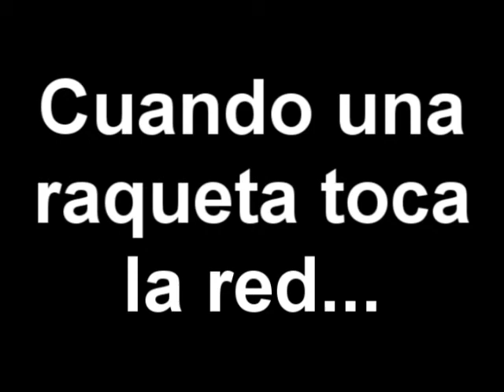-Lucky Sengoku- Happy B-day Style XD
bueno... tiene historia asi q mirenlo un par de veces XD

song: Colors
Artist: Crossfade